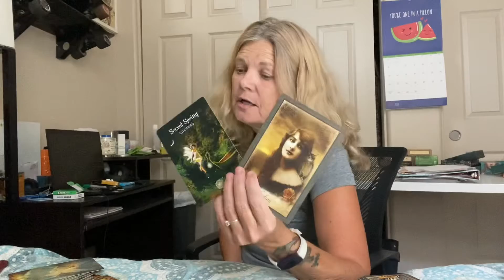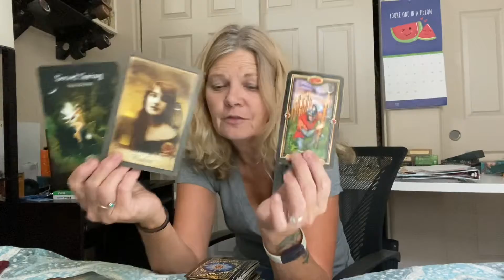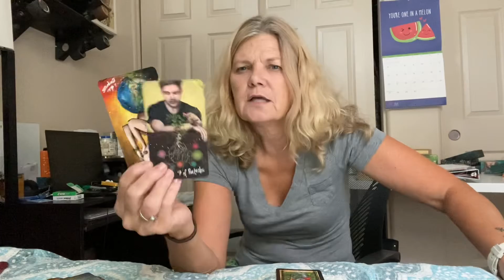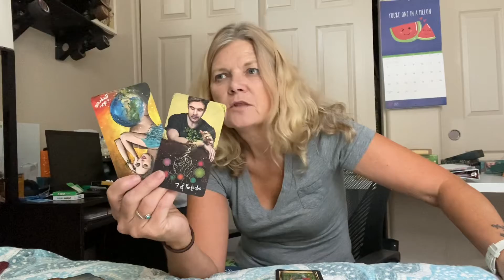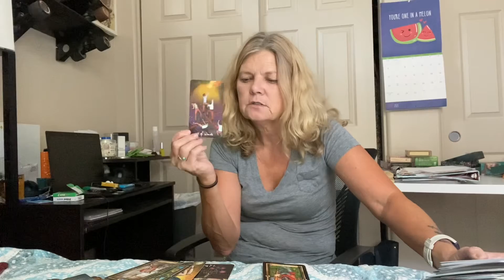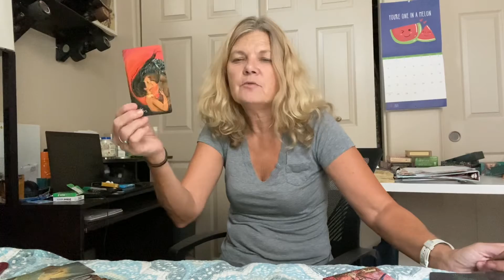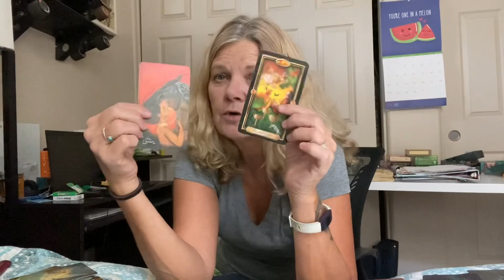Taurus July 1-7th Helping a close friend out of a hurt/sadness situation is really draining you.